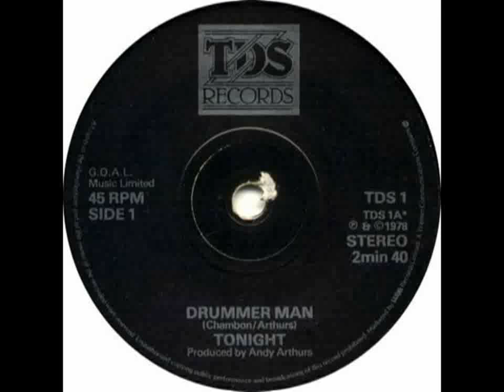Tonight - Drummer Man [HQ Audio]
Originally on TDS Records (TDS 1) from 1978 and produced by Andy Arthurs.

Available on the Angel Air CD 'Drummer Man'. [ASIN: B003UNN5VK]